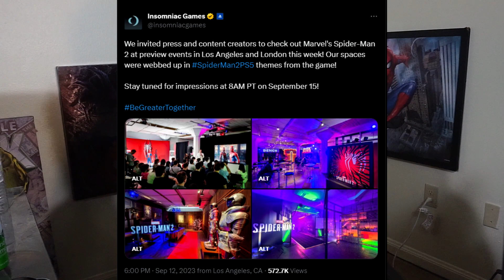IT'S FINALLY HAPPENING! NEW GAMEPLAY & IMPRESSIONS | Marvel's Spider-Man 2